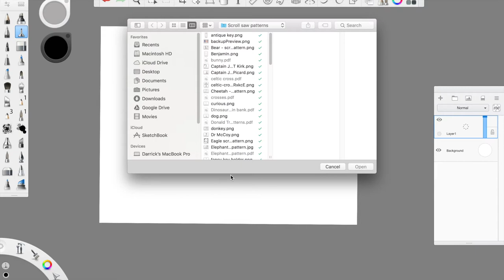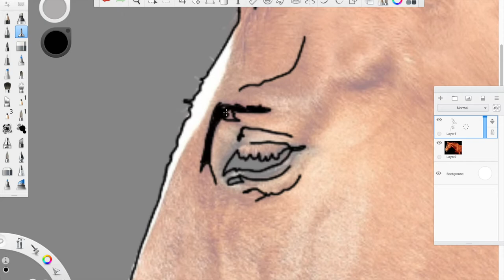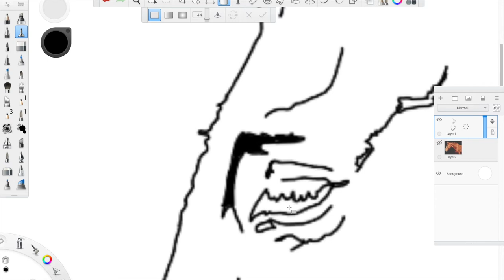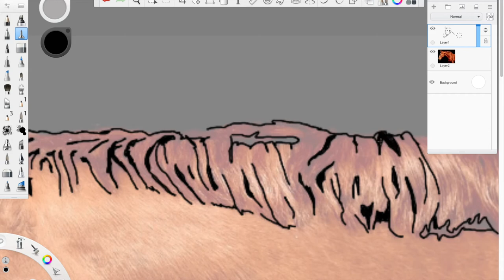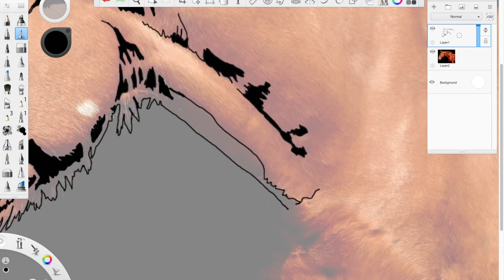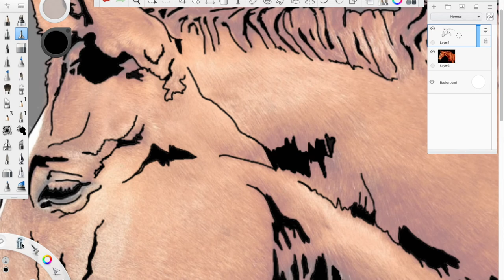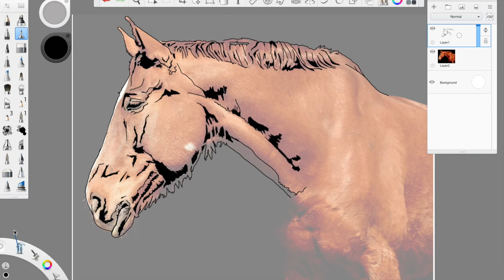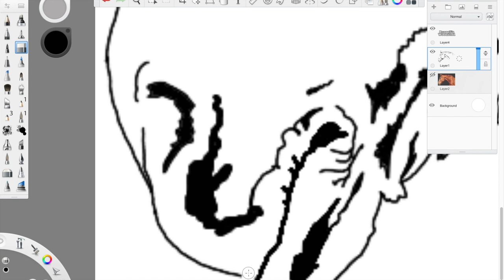How to make a scroll saw pattern using Sketchbook Pro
Today's project:
Project time: 1 hour

Russell's Woodshed's original templates are designed in Graphic on a MacBook Pro. Our videos are recorded using an iPhone 6s Plus. iMovie is used to edit the videos.

Credits:
We use their audio in some videos.